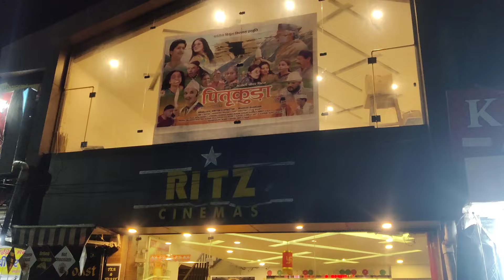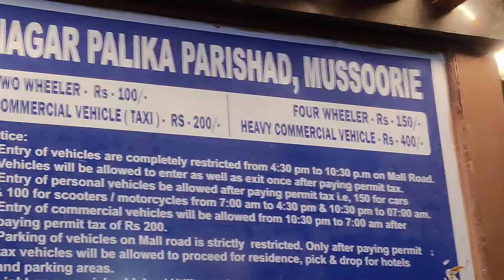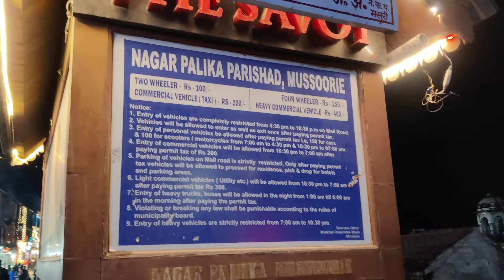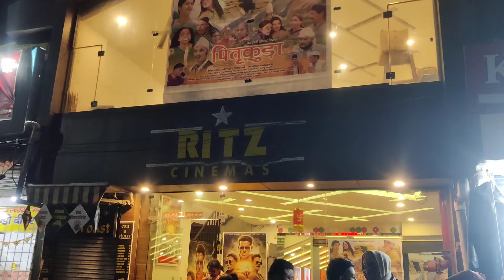Mussoorie की Mall Road पर मनाई हमने अपनी Anniversary | Mussoorie Tourist Place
This Video Is About Complete Tour Of Mall Road Mussoorie

In This Video You Will See The Complete Tour Of Mussoorie Mall Road

Mussoorie Mall Road Is Very Long & Happening There Are Various Shops & Food Stalls Available

 We Also Explored Mussoorie & Gun Hill Mussoorie & Dhanolti  In Which You Will See In The Upcoming Videos In This Series

I Have Shared All The Important Information Regarding The Current Situation In Mussoorie & All The Details Of Mall Road Of Mussoorie

So Please Watch This Video Till The End For Complete Information.

This Is The 2nd Video Of My Mussoorie Series

Please Drop Your Comments & And What You Think About My Videos Or Any Type Of Suggestions In Comment Section.

I Will Keep That On Mind And Surely Work Better On That.

Mussoorie Vlog
Mussoorie
Mussoorie Trip
Delhi Mussoorie
Delhi Mussoorie Road Trip
Mussoorie By Road
Scorpio

My Other Travel Vlogs Series :-

Rishikesh Camping Series All Episodes =PL5SY20LUrTBXfQkAVC89N7aOi1CQZ66VSn